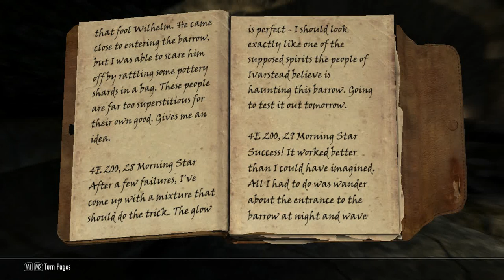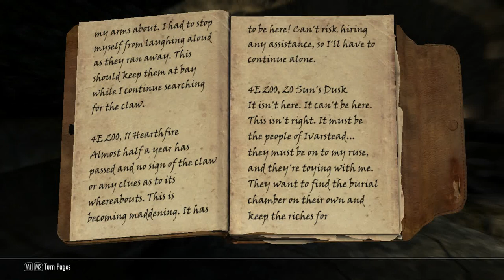Let's Play Skyrim - 007 - The journey to the Greybeards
In this episode, we make our way to the fabled Greybeards' monastery high up in the mountains. It'll be a long and arduous climb and quite a few things will happen along the way. Hopefully, we won't get lost in the snowstorm...